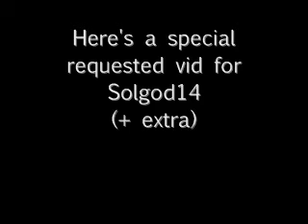Requested Video For SolGod14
there you go ^_^. the ending was completely random. :P